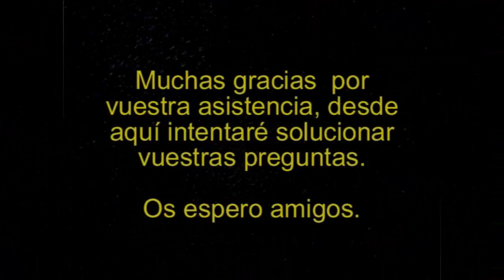Nioh 2 #2 - La aldea de los cerezos malditos - Enemigo Gozuki | SeriesRol